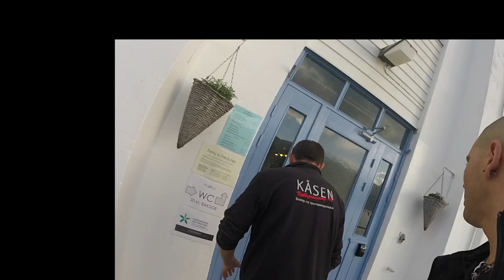finding the better places of lysefjord by boat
a trip across the fjord finding the better places of lysefjiord by boat